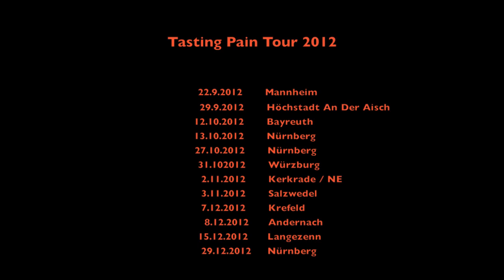HYRAX Tasting Pain Tour 2012 (Part 7) Krefeld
Tasting Pain Tour 2012
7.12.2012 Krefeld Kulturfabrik